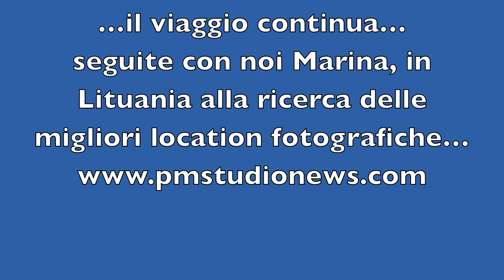Inviato Speciale_Vilnius, la notte bianca_02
Le notti bianche delle capitali nordiche possono essere un buon spunto fotografico: il cielo chiaro, i palazzi illuminati, le obre che servono al fotografo per nascondere particolari che potrebbero disturbare la composizione. Nel video alcune immagini della notte bianca a Vilnius, capitale della Lituania